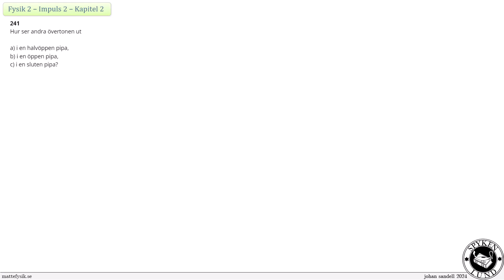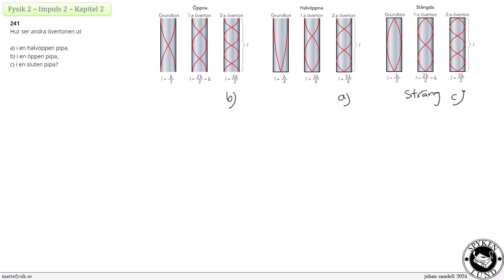Fysik 2 - Impuls 2 - Uppgift 241